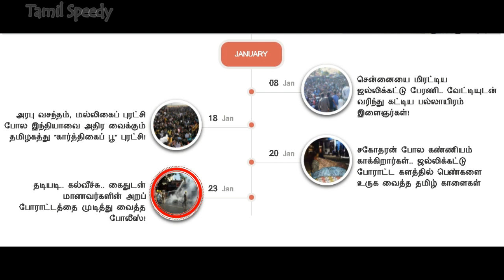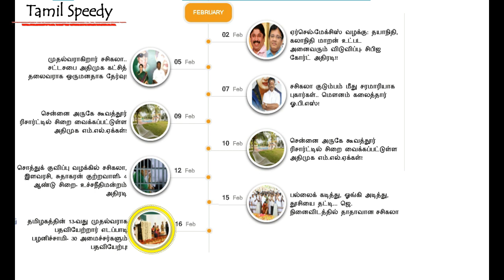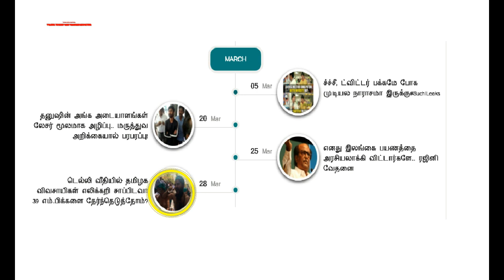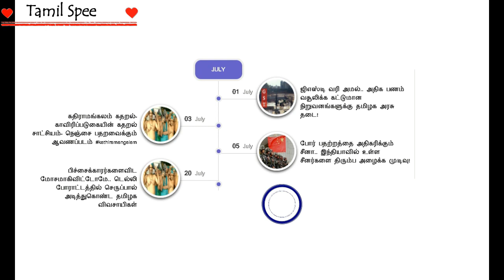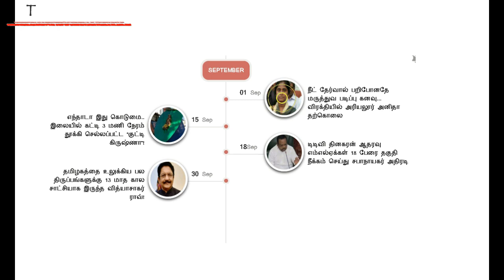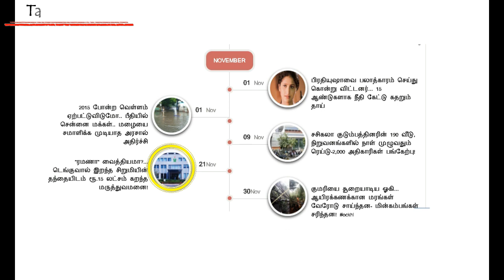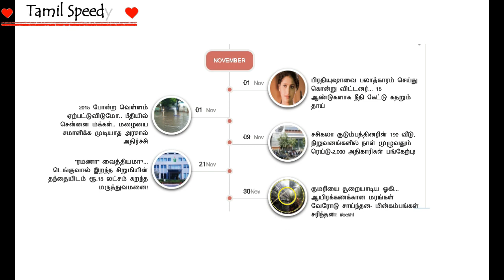சுவாரசியம் நிறைந்த 2017 | உருக்கமான வீடியோ நினைவிருக்கிறதா ?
The unforgettable year of the year 2017 .. After the demise of Jayalalitha .. Karunanidhi's sickness vacuum Tamil politics .. The BJP's UP election .. in Gujarat, the unexpected disaster in the event of 2017.

HAPPY 2018 AND HAPPY NEW YEAR